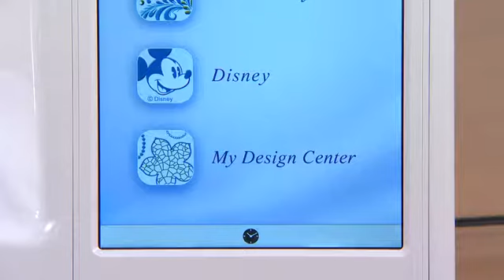[BrotherSupportSewing] Preparing the machine for embroidery and Hooping the fabric in the frame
Video instructions for "Preparing the machine for embroidery and hooping the fabric in the embroidery frame".
Let's take a look at how to attach the embroidery foot, attach the embroidery unit to the machine, hoop the fabric in the embroidery frame and attach the embroidery frame to the machine as the preparation for embroidering.

[Related Models]

Product Code: 882-W70

Model: Innov-is XJ1

[Related FAQ]

faqh00100624_005